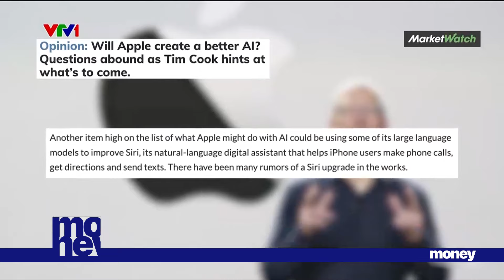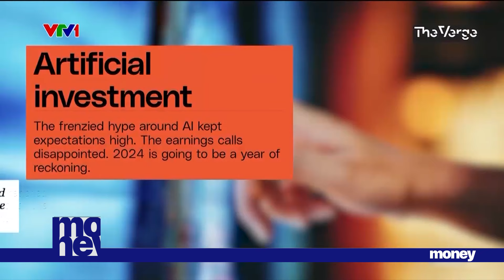Apple từ bỏ dự án xe điện để tập trung vào AI| VTVMoney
Dòng vốn mà các tập đoàn công nghệ đổ vào trí tuệ nhân tạo AI ngày càng lớn. Nhưng hiệu quả và tác động của nó đến đâu lại là câu chuyện khác.